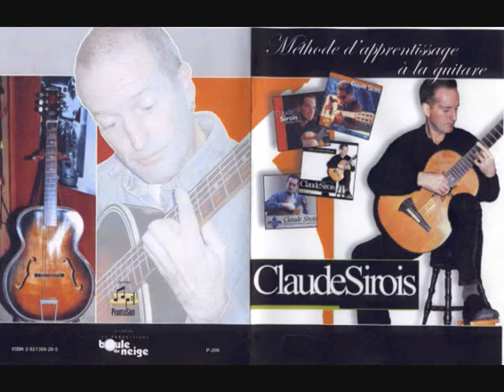Claude Sirois Youth Odyssey = Odyssée des jeunes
One of my compositions Youth Odyssey = Odyssée des jeunes.  Dedicated to the students and teachers of a Quebec school which is named Odyssée des jeunes. This is the last peice of my book Méthode d'apprentissage à la guitare volume 1.  It's starts with the theme on the sixth string only so to practice the notes on that string and goes true the sicle of fifth. It is and musical odysse of all the book. Uploaded on the winter sulstice.
Claude Sirois

#87 - Most Discussed (This Week) - Music - Canada
#91 - Top Favorited (Today) - Music - Canada
#15 - Top Rated (Today) - Music - Canada
#66 - Top Rated (This Week) - Music - Canada